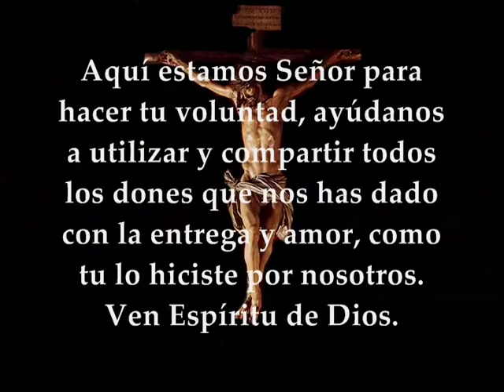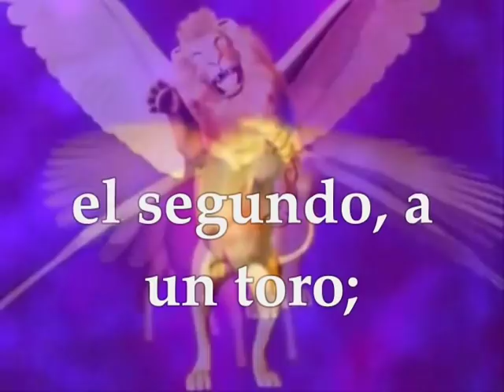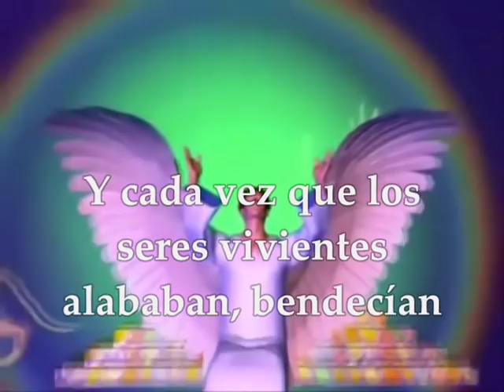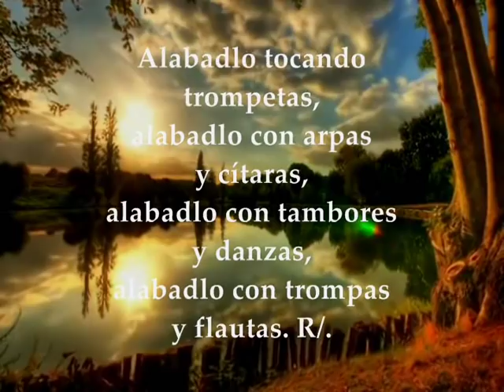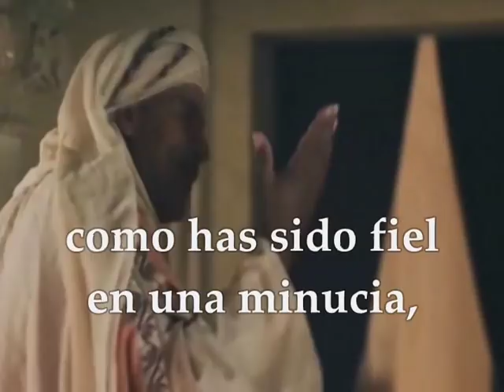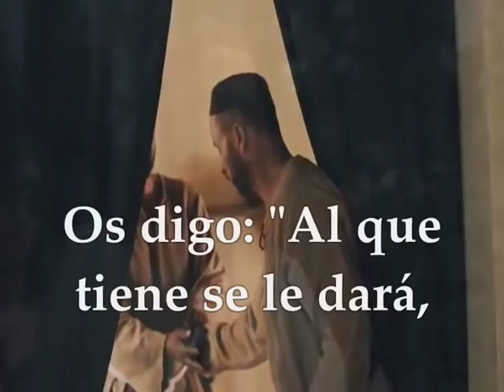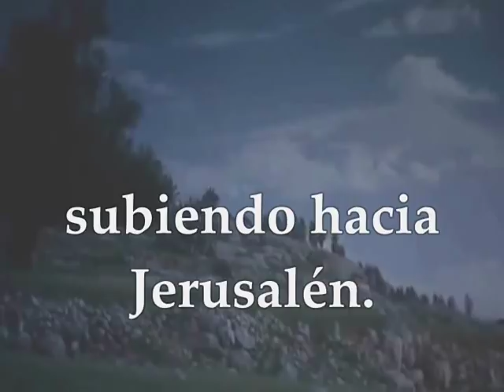Evangelio del día, lecturas miércoles 21 de noviembre de 2018 Tiempo Ordinario semana XXXIII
Evangelio del día y lecturas Miércoles 21 de noviembre de 2018 Semana XXXIII Tiempo Ordinario Ciclo B Primera Lectura: Del libro del Apocalipsis 4,1-11 Salmo 150,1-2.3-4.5 R/. Santo, Santo, Santo es el Señor, Soberano de todo Evangelio según San Lucas 19,11-28

Primera lectura
Lectura del libro del Apocalipsis 4,1-11: Yo, Juan, miré y vi una puerta abierta en el cielo; y aquella primera voz, como de trompeta, que oí hablando conmigo, decía: «Sube aquí y te mostraré lo que tiene que suceder después de esto». Enseguida fui arrebatado en espíritu. Vi un trono puesto en el cielo, y sobre el trono uno sentado. El que estaba sentado en el trono era de aspecto semejante a una piedra de diamante y cornalina, y había un arco iris alrededor del trono de aspecto semejante a una esmeralda.
Y alrededor del trono había otros veinticuatro tronos, y sobre los tronos veinticuatro ancianos sentados, vestidos con vestiduras blancas y con coronas de oro sobre sus cabezas. Y del trono salen relámpagos, voces y truenos; y siete lámparas de fuego están ardiendo delante del trono, que son los siete espíritus de Dios, y delante del trono como un mar transparente, semejante al cristal.
Y en medio del trono y a su alrededor, había cuatro vivientes, llenos de ojos por delante y por detrás. El primer viviente era semejante a un león, el segundo a un toro, el tercero tenía cara como de hombre, y el cuarto viviente era semejante a un águila en vuelo. Los cuatro vivientes, cada uno con seis alas, estaban llenos de ojos por fuera y por dentro. Día y noche cantan sin pausa:
«Santo, Santo, Santo es el Señor Dios, el todopoderoso; el que era y es y ha de venir».
Cada vez que los vivientes dan gloria y honor y acción de gracias al que está sentado en el trono, al que vive por los siglos de los siglos, los veinticuatro ancianos se postran ante el que está sentado en el trono, adoran al que vive por los siglos de los siglos y arrojan sus coronas ante el trono diciendo:
«Eres digno, Señor, Dios nuestro, de recibir la gloria, el honor y el poder, porque tú has creado el universo; porque por tu voluntad lo que no existía fue creado». Palabra de Dios

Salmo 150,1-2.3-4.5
R/. Santo, Santo, Santo es el Señor, Soberano de todo.

Alabad al Señor en su templo,
alabadlo en su fuerte firmamento.
Alabadlo por sus obras magníficas,
alabadlo por su inmensa grandeza. R/.

Alabadlo tocando trompetas,
alabadlo con arpas y cítaras;
alabadlo con tambores y danzas,
alabadlo con trompas y flautas. R/.

Alabadlo con platillos sonoros,
alabadlo con platillos vibrantes.
Todo ser que alienta alabe al Señor. R/.

Evangelio
Lectura del santo evangelio según san Lucas 19,11-28: En aquel tiempo, Jesús dijo una parábola, porque estaba él cerca de Jerusalén y pensaban que el reino de Dios iba a manifestarse enseguida. Dijo, pues: «Un hombre noble se marchó a un país lejano para conseguirse el título de rey, y volver después.
Llamó a diez siervos suyos y les repartió diez minas de oro, diciéndoles: “Negociad mientras vuelvo”.
Pero sus conciudadanos lo aborrecían y enviaron tras de él una embajada diciendo: “No queremos que este llegue a reinar sobre nosotros”. Cuando regresó de conseguir el título real, mandó llamar a su presencia a los siervos a quienes había dado el dinero, para enterarse de lo que había ganado cada uno.
El primero se presentó y dijo: “Señor, tu mina ha producido diez”.
Él le dijo: “Muy bien, siervo bueno; ya que has sido fiel en lo pequeño, recibe el gobierno de diez ciudades”. El segundo llegó y dijo: “Tu mina, señor, ha rendido cinco”.
A ese le dijo también: “Pues toma tú el mando de cinco ciudades”.
El otro llegó y dijo: “Señor, aquí está tu mina; la he tenido guardada en un pañuelo, porque tenía miedo, pues eres un hombre exigente que retiras lo que no has depositado y siegas lo que no has sembrado”. Él le dijo: “Por tu boca te juzgo, siervo malo. ¿Conque sabías que soy exigente, que retiro lo que no he depositado y siego lo que no he sembrado? Pues ¿por qué no pusiste mi dinero en el banco? Al volver yo, lo habría cobrado con los intereses”. Entonces dijo a los presentes: “Quitadle a este la mina y dádsela al que tiene diez minas”. Le dijeron: “Señor, ya tiene diez minas”.
Os digo: “Al que tiene se le dará, pero al que no tiene se le quitará hasta lo que tiene. Y en cuanto a esos enemigos míos, que no querían que llegase a reinar sobre ellos, traedlos acá y degolladlos en mi presencia”». Dicho esto, caminaba delante de ellos, subiendo hacia Jerusalén. Palabra del Señor